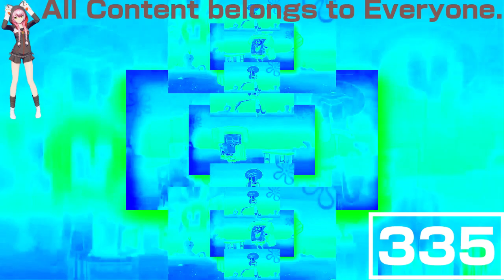(REQUESTED) Spongebob Squarepants Scan Scan In Helium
Requested by: TehTodorokiRaptorsVideoEditor870 / TTRVE870